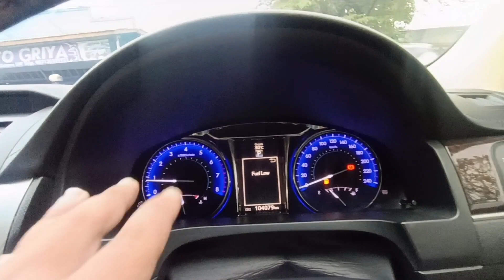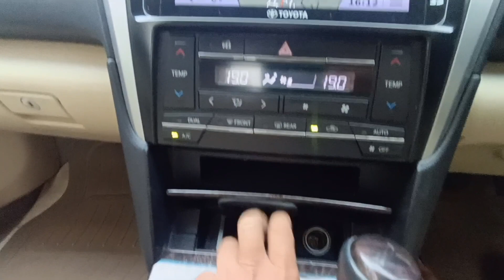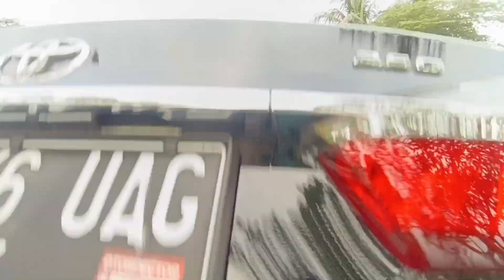TOYOTA CAMRY 2.5 G MATIC 2016 || RAG Rizky Auto Griya Yogyakarta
TOYOTA CAMRY 2.5 G MATIC 2016
HITAM

# kondisi siap pakai
# mesin halus, no rembes
# matic responsif
# interior ori
# ac dingin
# semua indikator normal
# cat ori
# suspensi ok
# pajak jalan, ss lengkap

Hrga cash 245 jt
Hrga kredit 225 jt
Dp 20 jt
Bisa TT

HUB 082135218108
LOKASI SLEMAN YOGYA